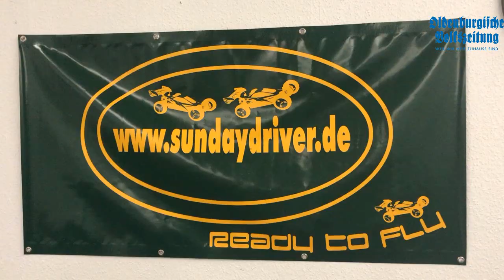Sundaydriver in Ellenstedt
Fahrer jagen ihre Rennflitzer in Miniformat per Fernsteuerung über eine Indoor-Rennstrecke in Ellenstedt. Von den Mitgliedern, die unter anderem aus Goldenstedt und Rechterfeld kommen, sind bei ihrem Hobby vor allem mentale Stärke und technisches Geschick gefragt.